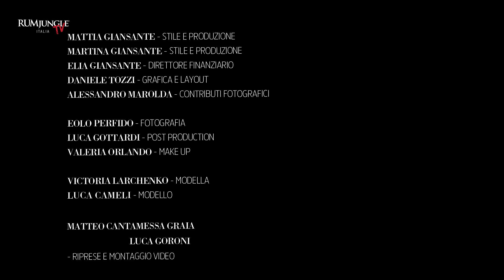Exclusive backstage! RumJungle Fall Winter Collection 2012-13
Just for fun, our backstage from RumJungle Italia FW 12-13 shooting!
Mattia Giansante - Style and Production
Martina Giansante - Style and Production
Elia Giansante - Chief Financial Officer
Daniele Tozzi - Graphic Layout and Design
Alessandro Marolda - Graphic Layout and Photography
Michele Calì - Marketing and Communication

Eolo Perfido - Photographer
Luca Gottardi - Post Production
Valeria Orlando - Make up
Matteo Graia - Backstage Video

Victoria Larchenko - Model
Luca Cameli - Model